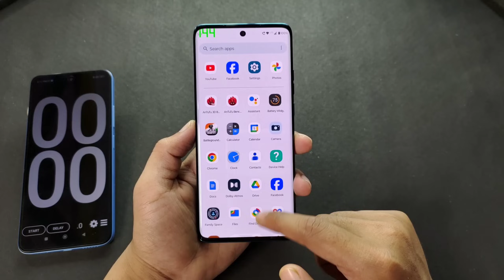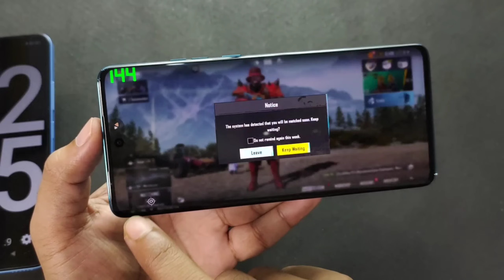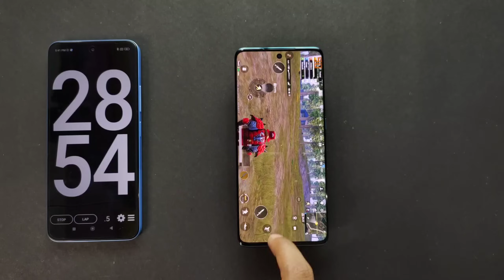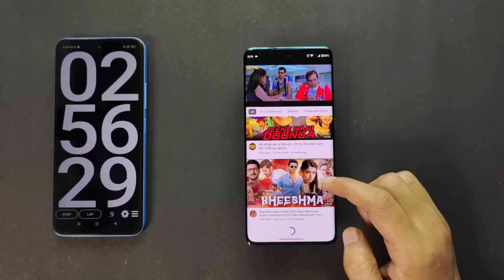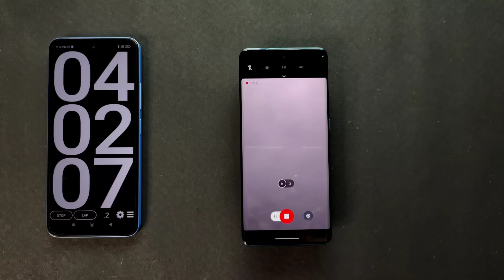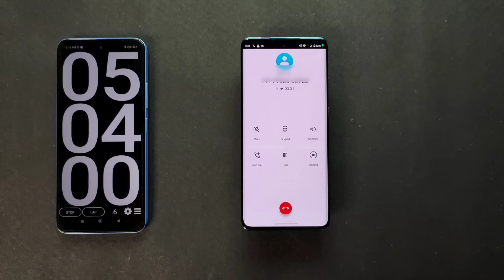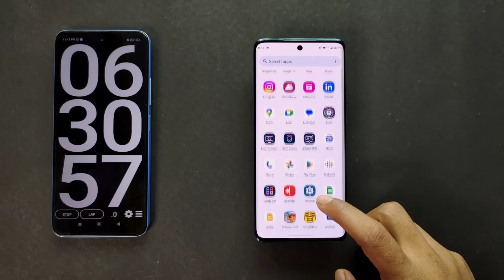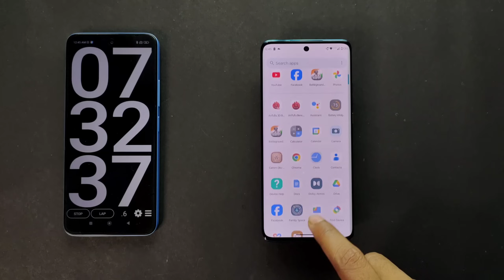Motorola Edge 40 Neo Full Battery Drain Test & Gaming | 100% to 0% Battery Draining Moto Edge 40 Neo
Hey guys in this video I saw you battery Draining test of Motorola edge 40 neo. This is comes with 5000mAh Battery & 6.55 inch POLED Display 144hz refresh rate.

Moto edge 40 neo battery drain test

Moto edge 40 neo Full battery Draining test

Moto edge 40 battery Draining

Moto edge 40 neo gaming test

Moto edge 40 neo bgmi test

Motorola Flipkart Sale unit

Motorola Edge 40 neo Full battery Draining and gaming test.

Motorola Full Battery Draining & Charging Test